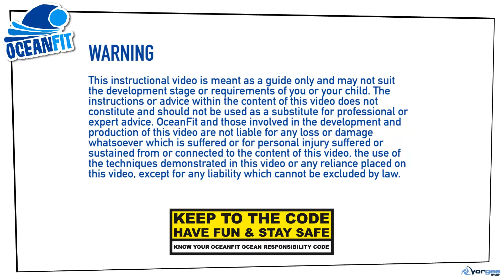OceanFit: Eastside Radio Surf Safety Series - Beach Weather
In this Eastside Radio Interview Andre from OceanFit talks about Beach Weather. Learn about what influences ocean conditions and when are the best times to swim at the beach.